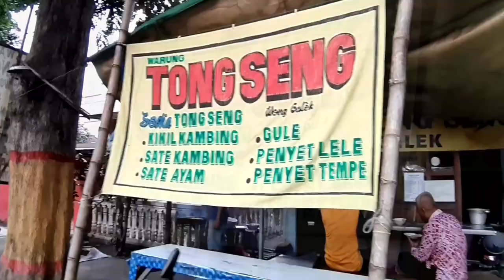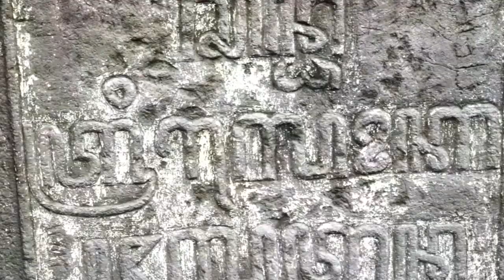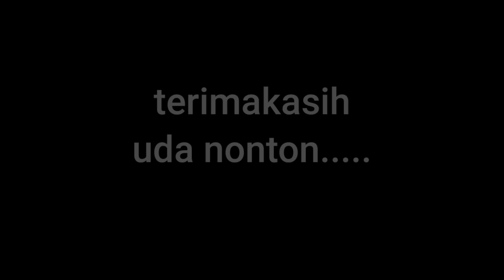🔴MANDI AIR AWET MUDA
Salah satu situs sejarah yang terkenal di Mojokerto adalah Petirtaan Jolotundo. Lokasinya berada di Desa Seloliman, Kecamatan Trawas, Kabupaten Mojokerto. Konon kualitas air d isini terbaik nomor dua di dunia setelah air zam-zam.
Hal itu berdasarkan penelitian Arkeolog Belanda pada tahun 1991. Mereka menguji kualitas air di situs petirtaan Jolotundo.
Hasilnya menduduki peringkat dua dunia, setelah air zam-zam. Penelitian tersebut menunjukkan kandungan air mineral situs petirtaan Jolotundo sangat tinggi.